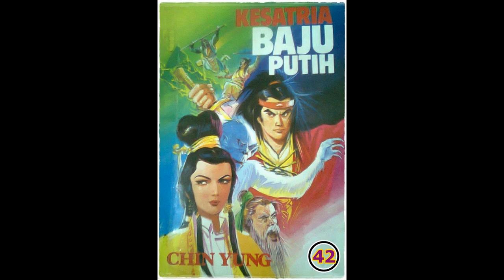Seri Cerita Silat Kesatria Baju Putih Pek In Sin Hiap Bagian 42